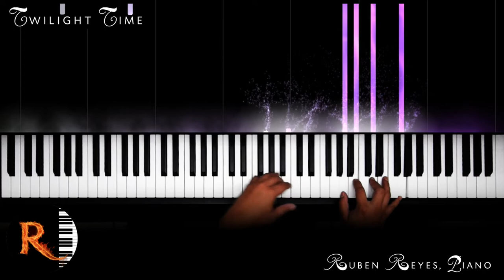Twilight Time (1958) piano cover - song from WANDAVISION trailer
Twilight Time
Lyrics by Buck Ram
made famous by The Platters in 1958

"Twilight Time" is a popular song with lyrics by Buck Ram and music by the Three Suns (Morty Nevins, Al Nevins, and Artie Dunn). Ram said that he originally wrote it as a poem, without music, while in college.
Original instrumental recordings of "Twilight Time" included those made respectively by the Three Suns (1944) and Les Brown & His Band of Renown (1945).
Les Brown's version of "Twilight Time" was recorded in November 1944 and released in early 1945 as the B-side of "Sentimental Journey," the first recording of that song. While the A-side featured Doris Day's vocals, "Twilight Time" was an instrumental.

Heavenly shades of night are falling, it's twilight time
Out of the mist your voice is calling, it's twilight time
When purple colored curtains mark the end of day
I'll hear you, my dear, at twilight time
Deepening shadows gather splendor as day is done
Fingers of night will soon surrender the setting sun
I count the moments darling till you're here with me
Together at last at twilight time
Here, in the afterglow of day, we keep our rendezvous beneath the blue
Here in the same and sweet old way, I fall in love again as I did then
Deep in the dark your kiss will thrill me like days of old
Lighting the spark of love that fills me with dreams untold
Each day I pray for evening just to be with you
Here in the sweet and same old way, I fall in love again as I did then